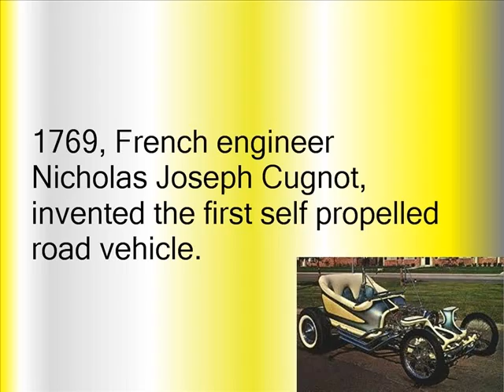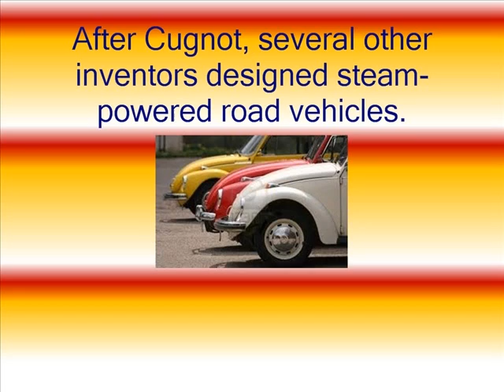The invention of cars